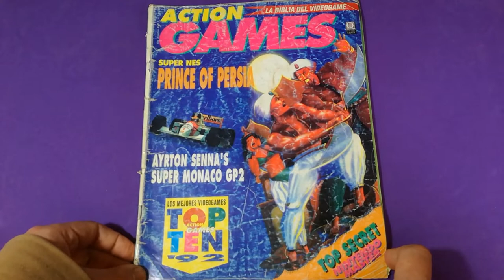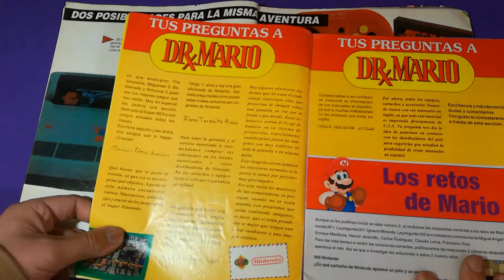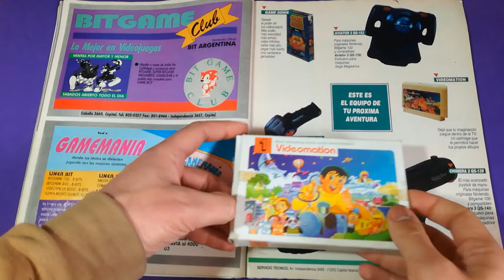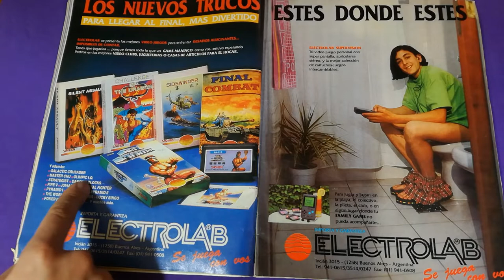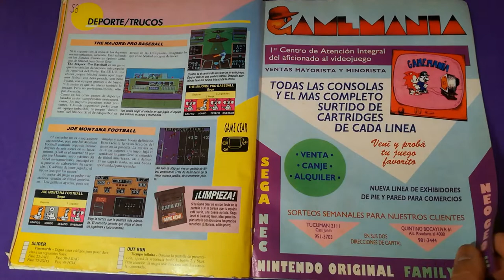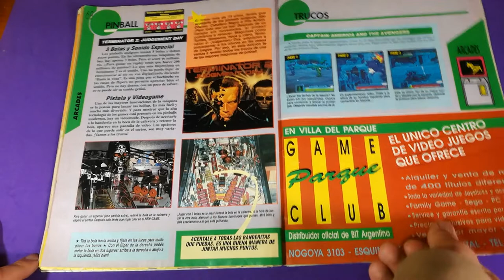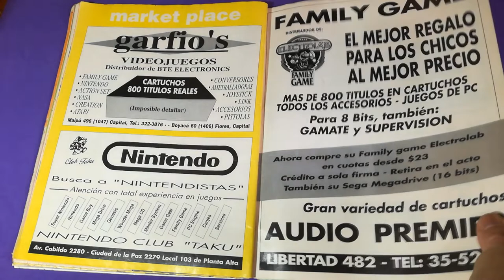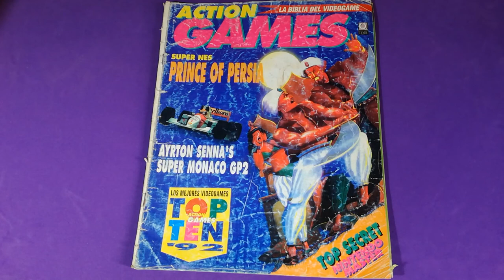Action Games No 2 Diciembre 1992 - La maquinita del tiempo de Adersid